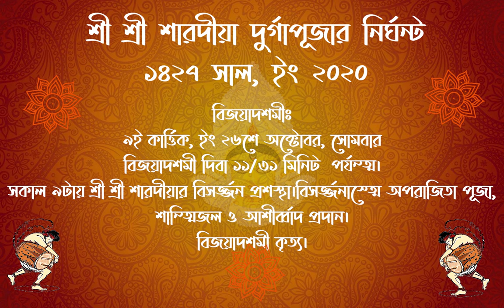শ্রী শ্রী শারদীয়া দুর্গাপূজার সময় সূচি ২০২০। মায়ের আগমন ও গমনের ফলাফল । Durga Puja Timetable 2020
শ্রী শ্রী শারদীয়া দুর্গাপূজার নির্ঘন্ট
১৪২৭ সাল, ইং ২০২০
দেবীর দোলায় আগমন । ফল -  মড়ক
দেবীর গজে গমন। ফল - শস্যপপুর্ণা বসুন্ধরা
মহাষষ্ঠীঃ
৫ই কার্ত্তিক, ইং ২২শে অক্টোবর, বৃহম্পতিবার ষষ্ঠী দিবা ১/১৩ মিনিট পর্যন্ত শ্রী শ্রী শারদীয়া দুর্গাদেবীর ষষ্ঠ্যাদি কল্পারম্ভ এবং বিহিত ষষ্ঠী বিহিত পূজা প্রশস্থা । সায়ংকালে দেবীর বোধন, আমন্ত্রন ও অদিবাস পূজা

মহাসপ্তমীঃ
৬ই কার্ত্তিক, ইং ২৩শে অক্টোবর, শুক্রবার সপ্তমী দিবা ১১/৫৭ মনিট পর্যন্ত। শ্রী শ্রী শারদীয়া সপ্তমী পূজা আরাম্ভ সকাল ৭ টায়। শ্রী শ্রী শারদীয়া দুর্গাদেবীর নবপত্রিকা প্রবেশ ও স্থাপন। সপ্তমী পূজান অঞ্জলী প্রদান দিবা ১০ টায়। রাত্রি ৭ টায় আরতি।

মহাঅষ্টমীঃ
৭ই কার্ত্তিক, ইং ২৪শে অক্টোবর, শরিবার মহাঅষ্টমী দিবা ১১/২৪ মিনিট  পর্যন্ত শ্রী শ্রী শারদীয়া দুর্গাদেবীর মহাঅষ্টমাদিও কল্পারম্ব পূজা আরম্ভ ৭টায়। সপ্তমী পূজান অঞ্জলী প্রদান দিবা ১০ টায়। অন্নভোগ ১২টা ৩০ মিনিট। রাত্রি ৭ টায় আরতি
সন্ধিপূজাঃ
দিবা ১১টায় সন্ধিপূজারম্ভ ১১/৪৮ মিনিট সন্ধিপূজা সমাপন
সন্ধিপূজার অঞ্জলী প্রদান দিবা – ১১টা ২৪ মিনিট।

মহানবমীঃ
৮ই কার্ত্তিক, ইং ২৫শে অক্টোবর, রবিবার মহানবমী দিবা ১১/১২ মিনিট  পর্যন্ত। নবমী পূজা আরম্ব সকাল ৭/৩০ মিনিটে। সকাল ৯টায় কাসাম্বাদি বলিপ্রদান। সকাল ১০টায় অঞ্জলী প্রদান। বেলা ১০টা ৩০ মিনিটে হোম
বেলা ১১টায় অন্নভোগ ১২টা ৩০ মিনিট। রাত্রি ৭ টায় আরতি

বিজয়াদশমীঃ
৯ই কার্ত্তিক, ইং ২৬শে অক্টোবর, সোমবার বিজয়াদশমী দিবা ১১/৩১ মিনিট  পর্যন্ত। সকাল ৯টায় শ্রী শ্রী শারদীয়ার বিসর্জ্জন প্রশস্থা। বিসর্জ্জনাস্তে অপরাজিতা পূজা, শান্তিজল ও আশীর্ব্বাদ প্রদান। বিজয়াদশমী কৃত্য।